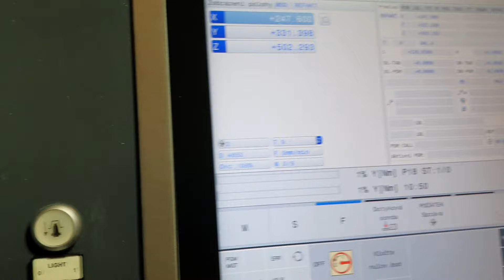EMCO Emcomill 750_241710